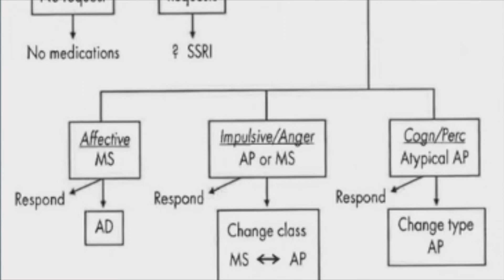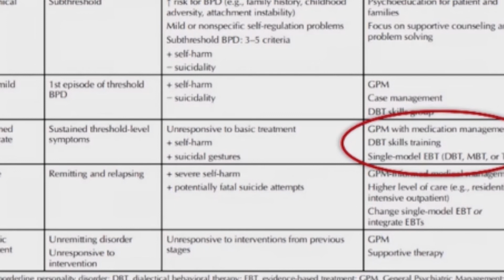Evidence for Medication Use in Borderline Personality Disorder (BPD) Part 2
Many have asked for it, and I’m finally ready to cover the topic. It’s a controversial topic and one of great contention in psychiatry. We will be covering the Evidence for Medication Use in Borderline Personality Disorder (BPD), unfortunately it’s too much to talk about in a single video. Here we will discuss second messenger medications, and dopamine blocking medications two of the most important medication classes for BPD.

Timestamps
Introduction: 01:00
Mood Stabilizers and BPD: 01:02
Antipsychotics and BPD: 03:30
Algorithms For Selecting a Medication Class: 05:22
Stepped Care Algorithm: 08:11
Conclusion Most Important part: 12:18